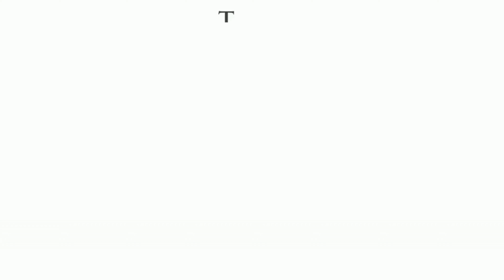Safe Cracker Contest Christmas 2023 15 sec V1 - Santa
We are so excited to announce our Safe Cracker Contest and look forward to welcoming you to our showroom! Each guest is able to stop by 1 time per day from November 10th until December 24th. While you are here, you can choose your own 5 digit combination and enter it into our safe, if you open it, you literally get $100,000.

$75,000 will be paid out in a check to the winner, and the remaining $25,000 will be in the form of a store credit @ The Diamond Family!